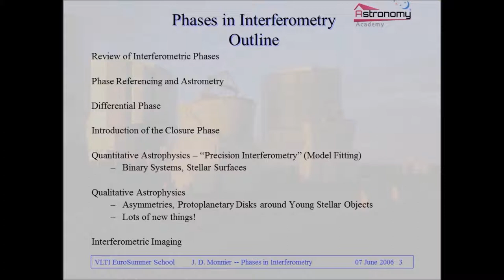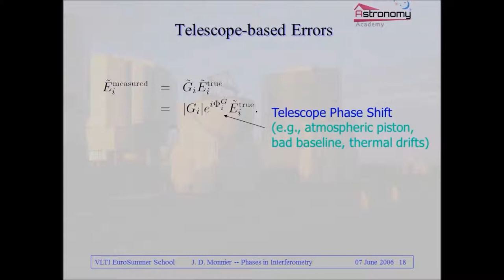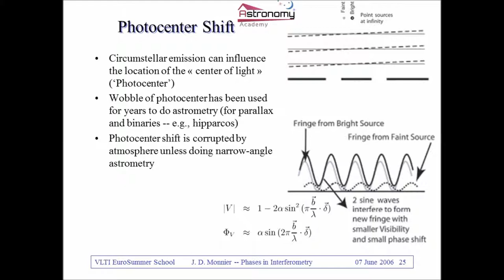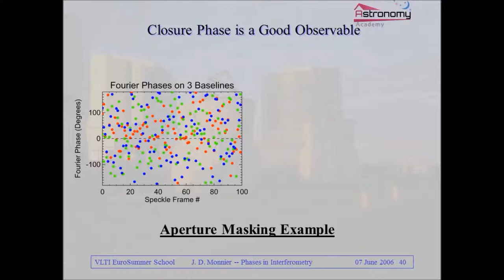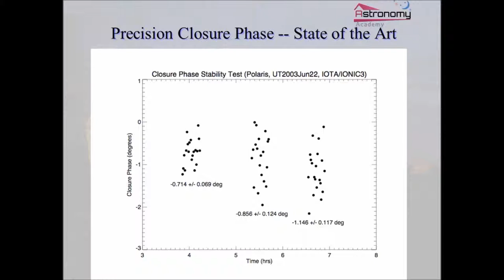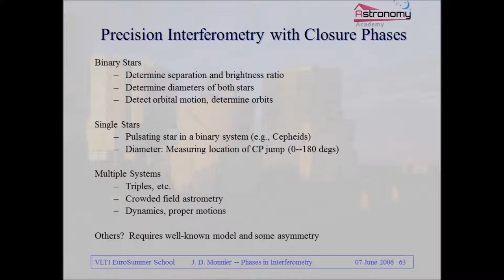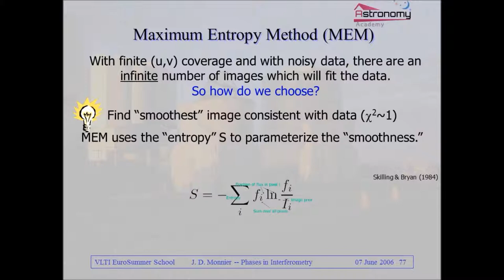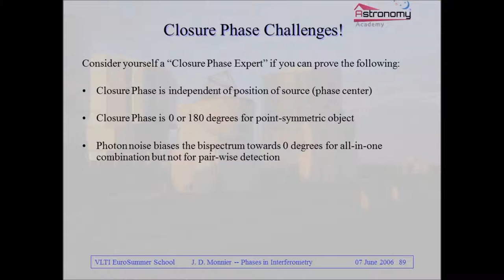Lecture 004 : Phases in Interferometry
We present here the Phases in Interferometry which presented at EuroSummer School entitled the Observation and data reduction with the Very Large Telescope Interferometer, Goutelas, France, June 4-16, 2006
C.A.Haniff
Astrophysics Group, Department of Physics, University of Cambridge, UK
7th June 2006.

To know more continued our channel on YouTube by clicking "like" join us.